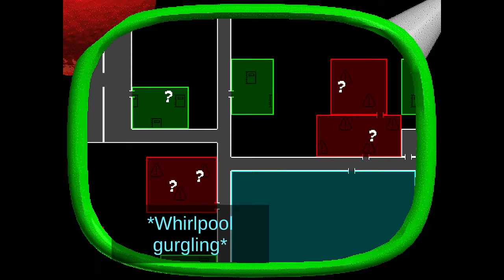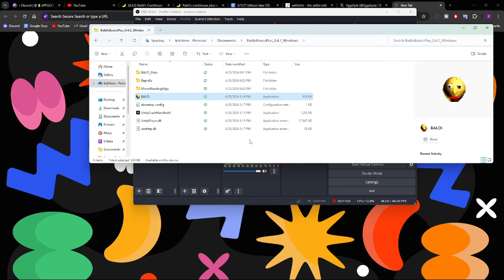Someone made Raldi's Crackhouse Plus... (BB+ Mod)